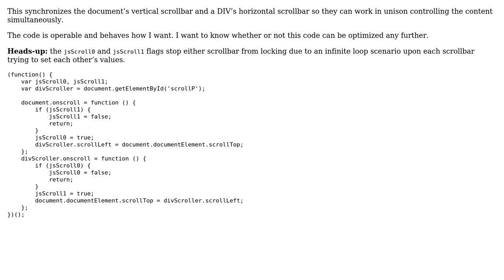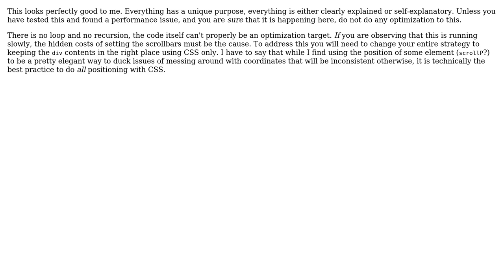Synchronizing two scrollbars to work in unison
With thanks & praise to God, and with thanks to the many people who have made this project possible! | Content (except music & images) licensed under CC BY-SA | Music | Images & others | With thanks to user sqykly user Livy Chope user 200_success and the Stack Exchange Network Trademarks are property of their respective owners. You are responsible for your own actions.